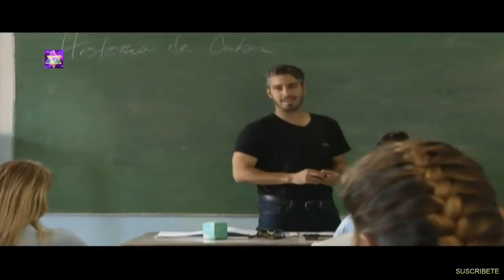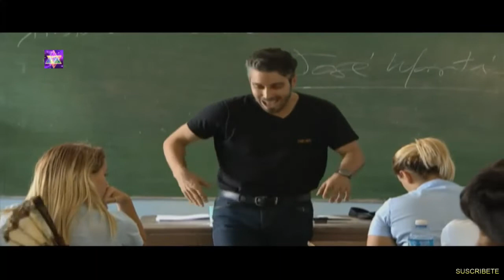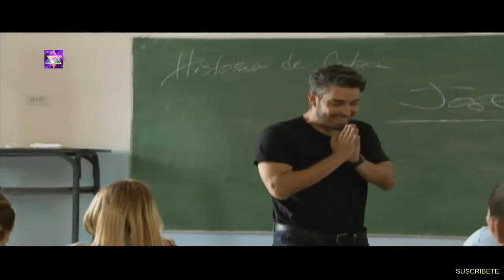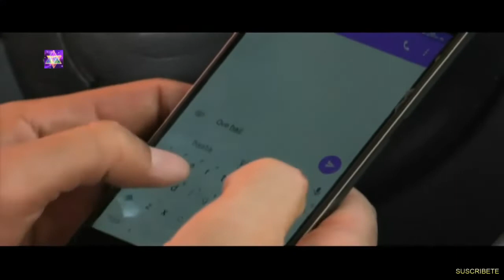Entrega. Capítulo 52. Novela cubana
Entrega es una novela cubana que tiene como trama principal las contradicciones entre el trabajo público y el trabajo privado. Otras subtramas con amor, desamor, corrupción, asesinato de mujeres, conflictos de adolescentes, lucha contra el cáncer, entre otros. Capítulos nuevos los lunes - miércoles - viernes.